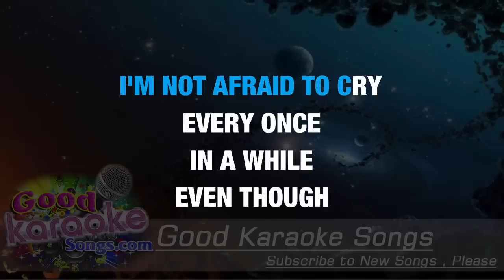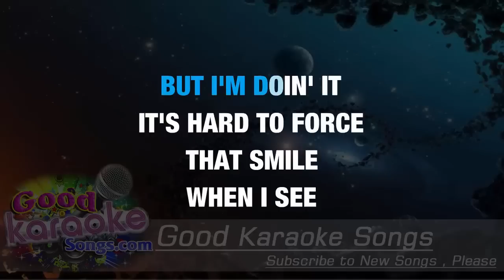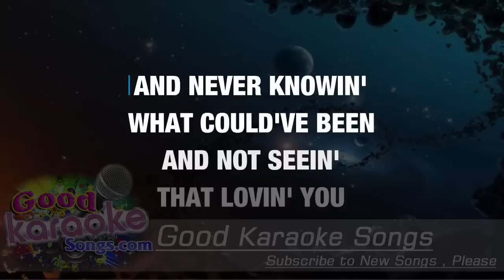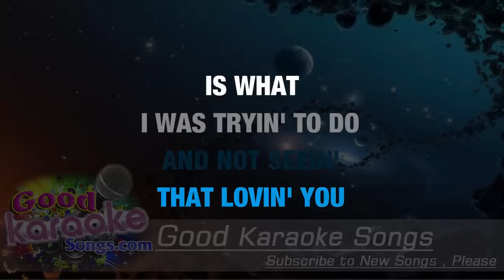What Hurts The Most - Rascal Flatts ( Karaoke Lyrics )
I can take the rain on the roof of this empty house
That don’t bother me
I can take a few tears now and then and just let them out
I’m not afraid to cry every once in a while
Even though going on with you gone still upsets me
There are days every now and again I pretend I’m OK
But that’s not what gets me

What hurts the most
Was being so close
And having so much to say
And watching you walk away
And never knowing
What could have been
And not seeing that loving you
Is what I was tryin’ to do

It’s hard to deal with the pain of losing you everywhere I go
But I’m doin’ It
It’s hard to force that smile when I see our old friends and I’m alone
Still Harder
Getting up, getting dressed, livin’ with this regret
But I know if I could do it over
I would trade give away all the words that I saved in my heart
That I left unspoken

Is being so close
And having so much to say (much to say)
And never knowing
Is what I was trying to do, oh.

And having so much to say (to say)
And never knowing
Is what I was trying to do

Not seeing that loving you
That’s what I was trying to do